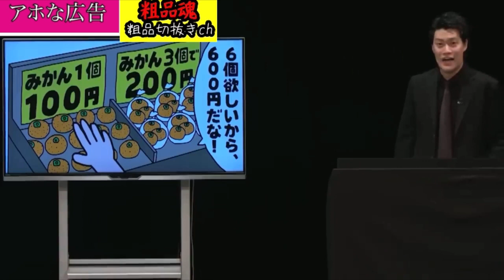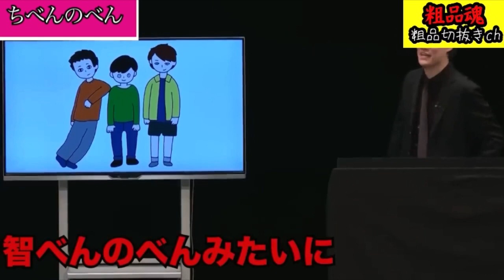粗品のフリップネタライブ（電蟹）おもしろシーンまとめ！【粗品切り抜き】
【粗品official channel】と【粗品の2個目のチャンネル】の切り抜き動画です。

公式チャンネルはこちら

再生リストもぜひ見ていただけると嬉しいです。

【粗品/切り抜き/霜降り明星/爆笑/お笑い/借金/ツッコミ/おもしろシーン】